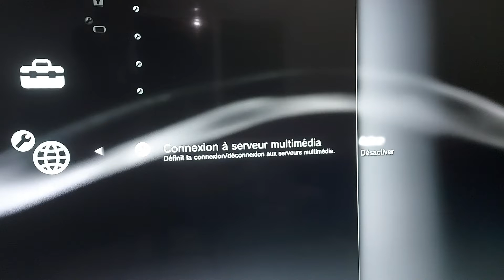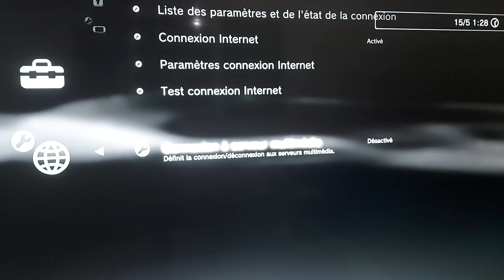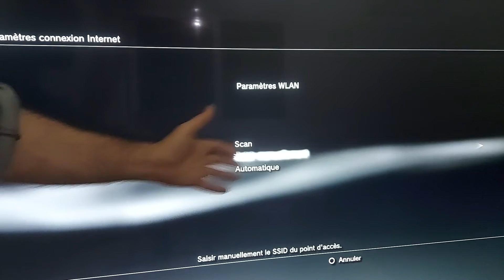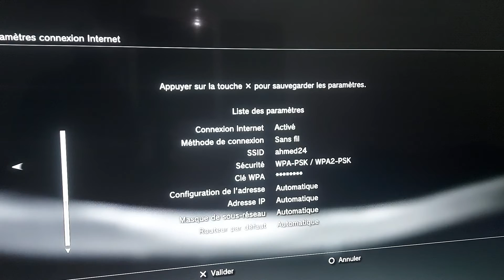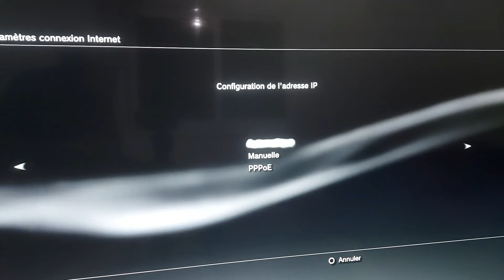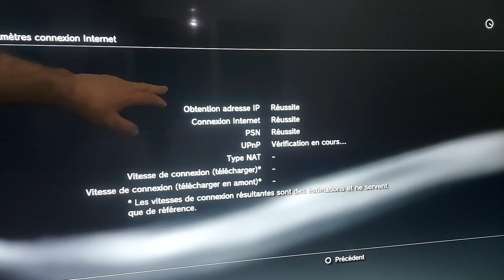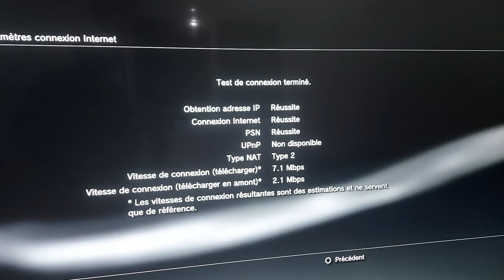fix erreur 80710a06 ps3 حل مشكل الخطأ